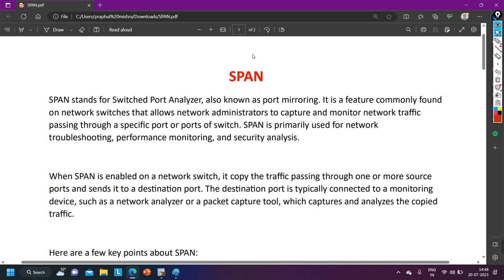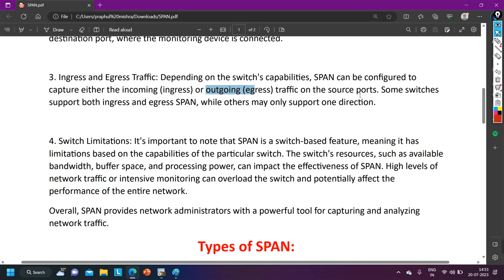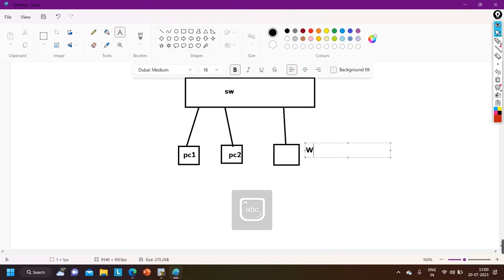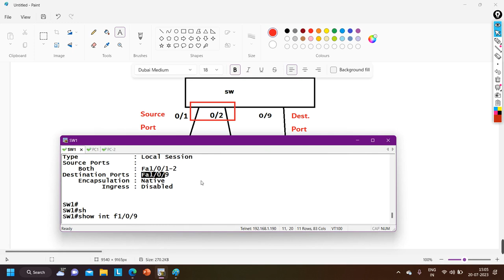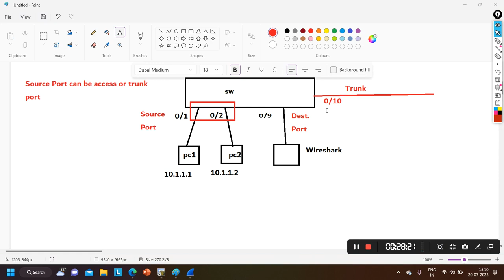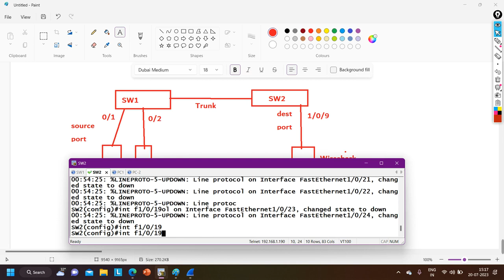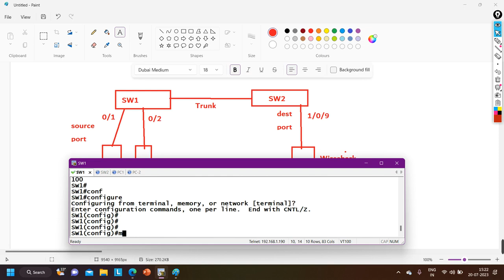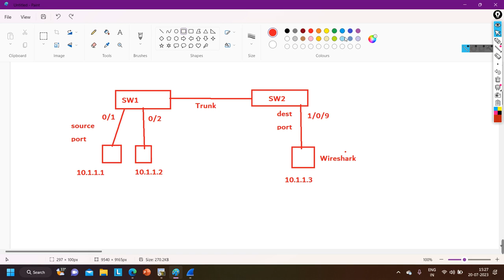All About Switched Port Analyzer (SPAN)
My name is Praphul Mishra. I am a Network Security Engineer by profession and a Certified Cisco trainer by passion.